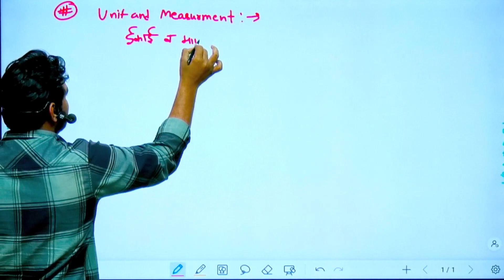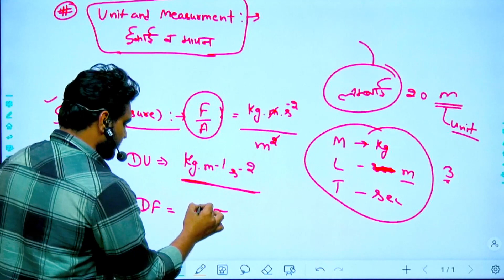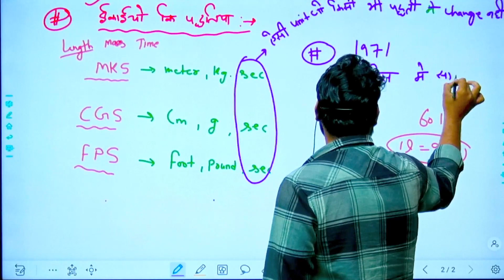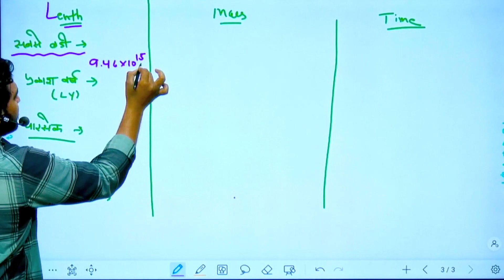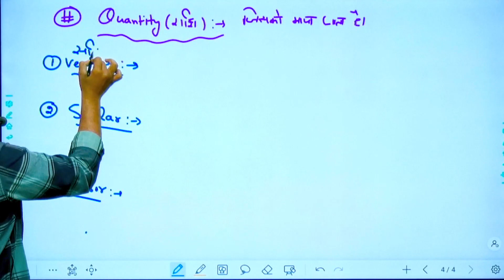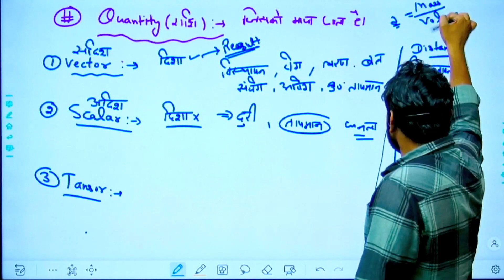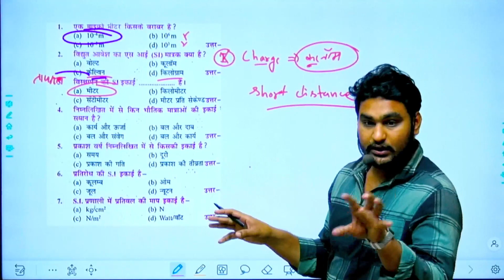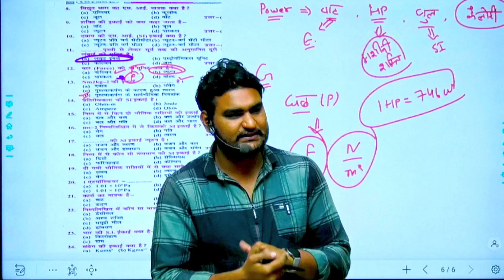Science || Physics || unit and measurement || Class -2 || Complete Science